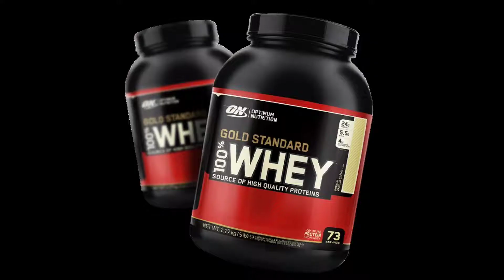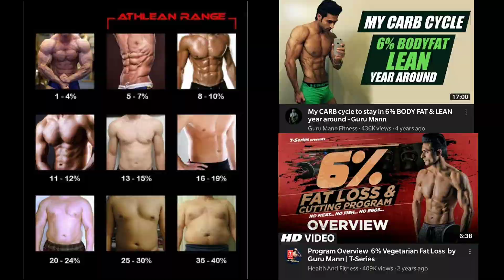The biggest problem with the fitness industry which no one talks about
The definition of fitness has changed due to the fitness industry being dominated by the bodybuilding and powerlifting community. The general population has delusional beliefs about fitness which gives them false expectations or highly negative perceptions regarding fitness. One end of the population is completely obsessed with bodybuilding, trying to get as big as possible, judging people by their SBD, bicep size, and vascularity. Because of this, the other end feels that they have no relation with fitness as they do not wish to get big muscles.

Fitness is much more than just bodybuilding, powerlifting, and getting big muscles. Everyone should care about their fitness. This video explains the problems with bodybuilding principles being imposed on average people, how it demotivates them and how they end up with a negative perception regarding fitness.

For some extraordinary content that will entertain you to the fullest,